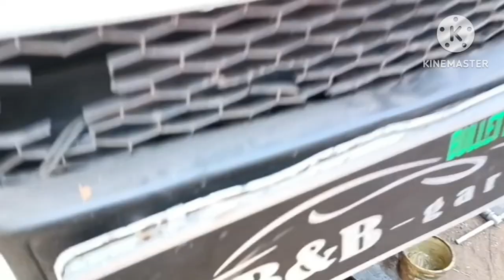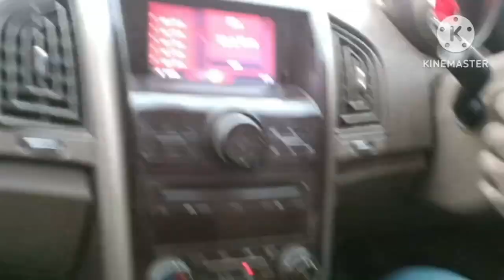XUV 500 Clutch Cylinder Leakage || XUV 500 का Clutch Cylinder Leakage कैसे ठीक करे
Clutch car ka bohot hi ahem hessa hota hai. Clutch agar kaam nahe karega too garee belkul chalne laek nahe rehta hai.
Es video ham log XUV 500 ka clutch Cylinder Leakage issues ko kaise thik karte hai boo dekhaye hai.
XUV 500 ka clutch slip cylinder gearbox ka ander hota hai .esko change karne ke leye gearbox/Transmission ko engine se alag karna parta hai .
es video me aap savee ko clutch slip cylinder change karne ka puree jankare melege .